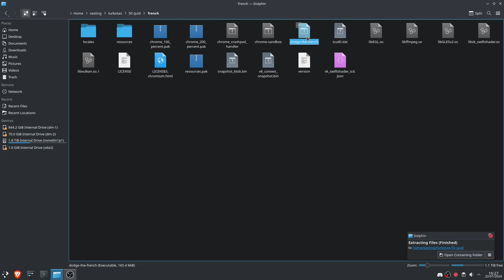Dodge The French Official Alpha Trailer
People in video:
What?